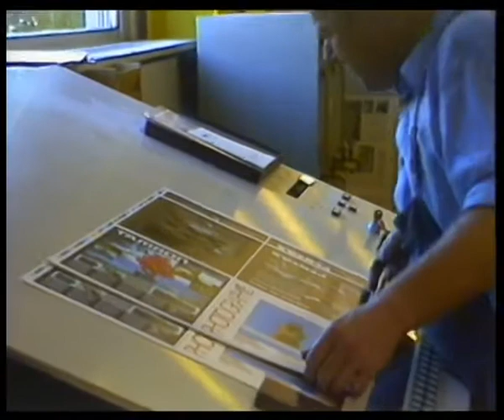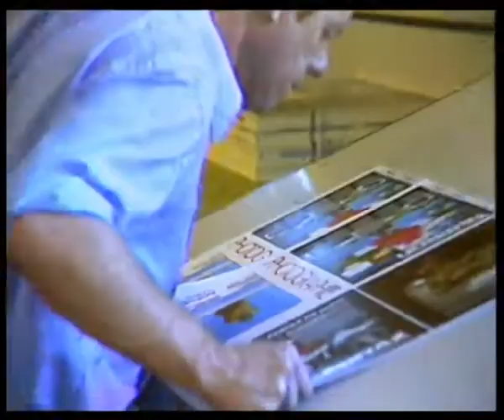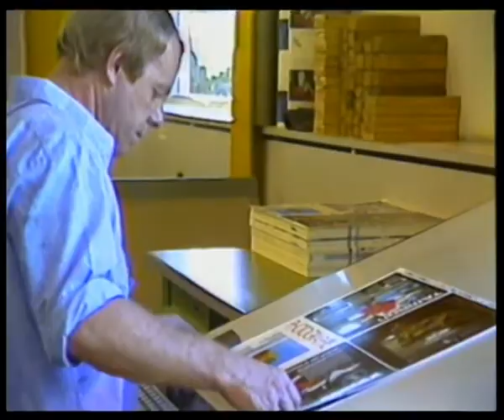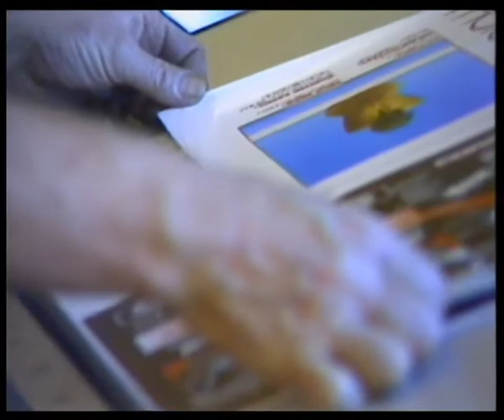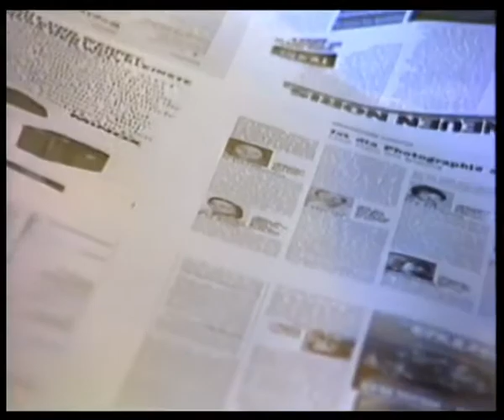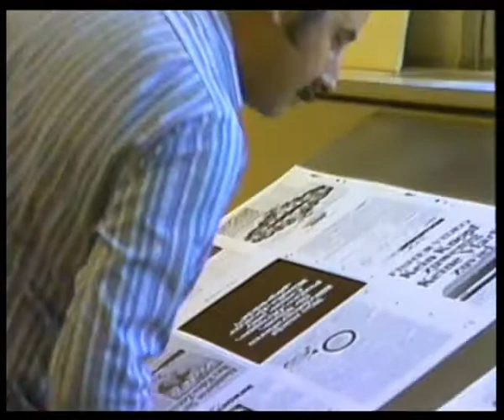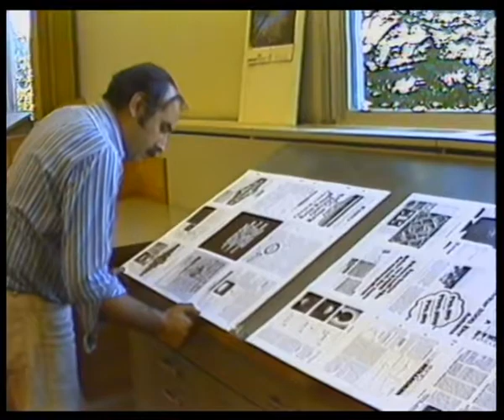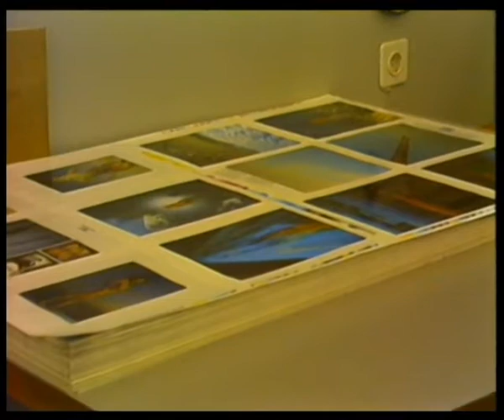Rohmaterial: Druckerei Feuerthalen (Fotografie) - mit der Gemeindeschwester auf Tour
1. Sequenz: Aufnahmen in der Druckerei der Schaffhauser Nachrichten, Blick auf laufende Maschinen und arbeitende Personen, Ort: Feuerthalen (?)

2. Sequenz: Auf Tour mit der Gemeindeschwester Madeleine
Uehlinger-Leuch, Ort nicht bekannt (Quartierstrasse)

Originalband: U-Matic Sony KCS 20 Band, Produktion: wahrscheinlich Meier + Cie AG Schaffhausen, Hanspeter Aliesch, 1981 (?)
Rohmaterial, ungeschnitten

Signatur: V I.02/09

Reproduktionsbestimmungen: Jede Weiterverwendung kann nur in Absprache mit dem Stadtarchiv Schaffhausen erfolgen

Bemerkungen: Dieses Dokument wurde dank der Unterstützung von Memoriav erhalten